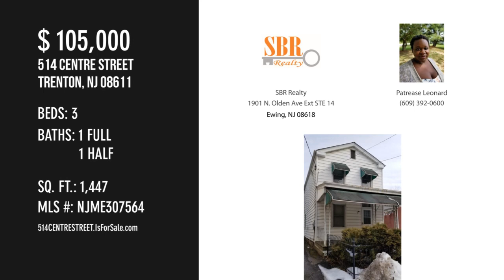514 CENTRE STREET, TRENTON, NJ 08611 - Patrease Leonard - MLS NJME307564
MLS NJME307564

Estate Sale - This property is being sold 'As-Is'.  Buyer responsible for any and all repairs and obtaining the C.O. from the City of Trenton.  Inspections are for the buyers due diligence only.  Seller will not make any repairs.Come put your imagination to work on this rare gem.  A single detached home, with ample yard space, will be your new oasis.

Contact Agent:
Patrease Leonard
SBR Realty